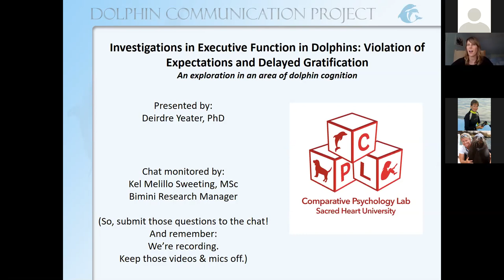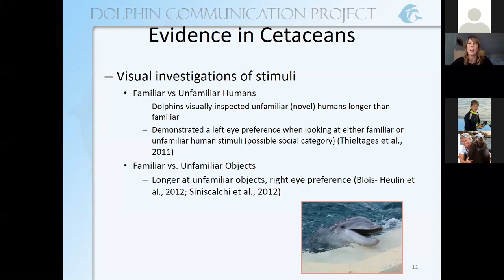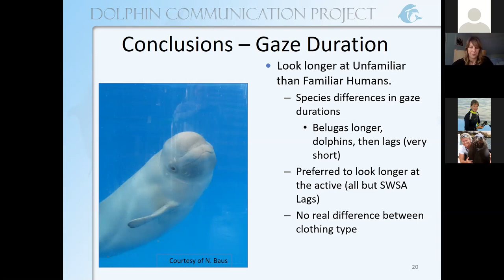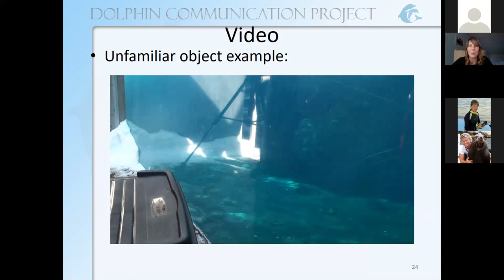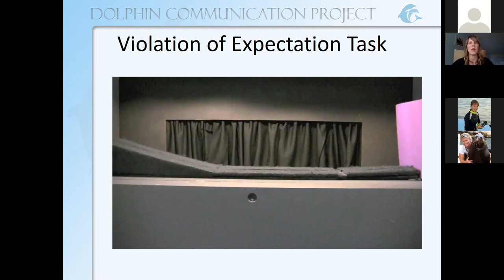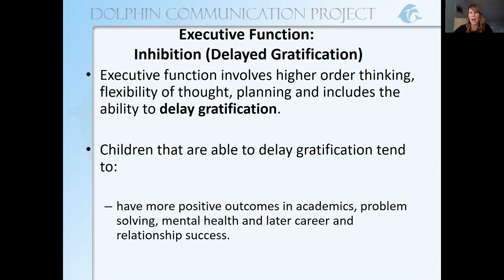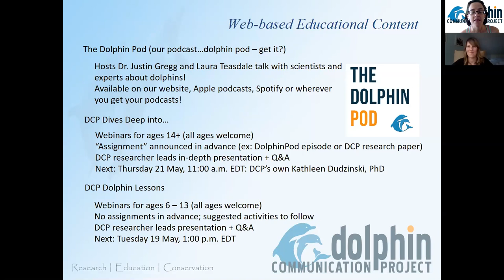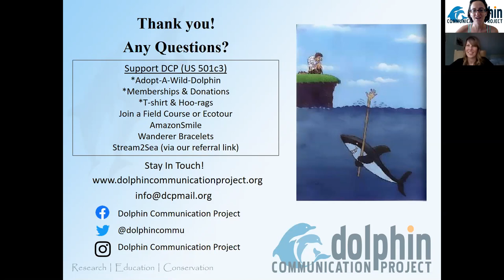DCP Dives Deep into Investigations in Executive Function in Dolphins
This DCP Dives Deep into ... Webinar delves into Investigations in Executive Function in Dolphins: Violation of Expectations and Delayed Gratification

This presentation is an exploration into the area of dolphin cognition and some ways that researchers study it. After a brief introduction to dolphin cognition and executive function (EF), our collaborator, Deirdre Yeater, PhD, details her studies with beluga whales and small dolphins. What are VOE and Delayed Gratification anyway? Listen to the program to find out!

This program is geared toward high school students and above, but all are welcome.
Check out DCP's other webinars here on our YouTube channel or visit the DCP to find more education and science content!